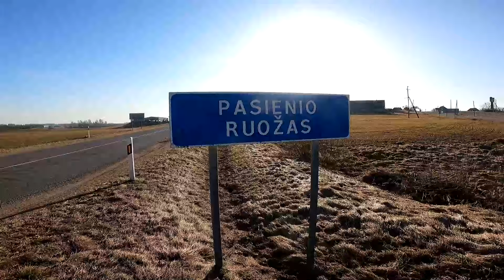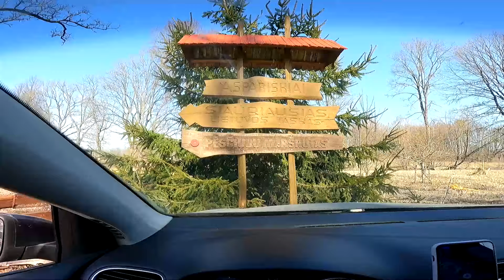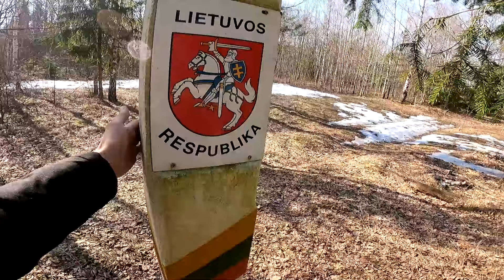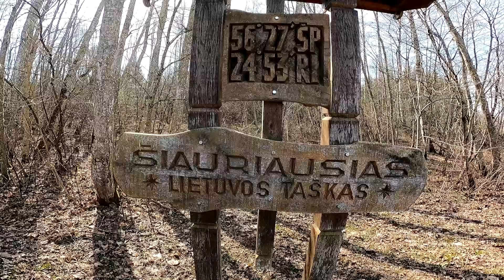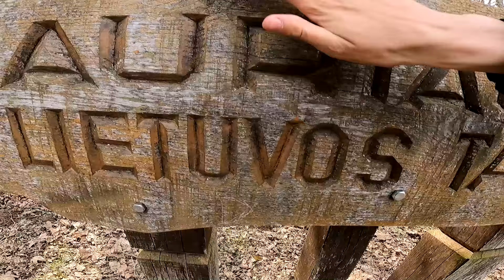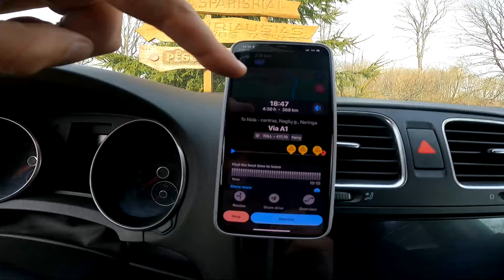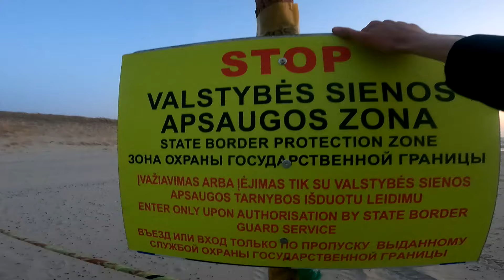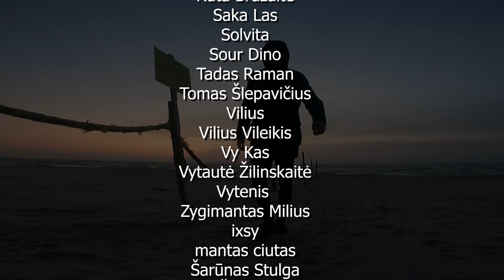TOLIMIAUSI LIETUVOS TAŠKAI, PASIRUOŠIMAS GIBRALTARUI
🍅MAMOS KONSERVAI🍅 20% nuolaidos kodas: SAMOSKA

TOLIMIAUSI LIETUVOS TAŠKAI
Muzika:
Micro One - Amžinai